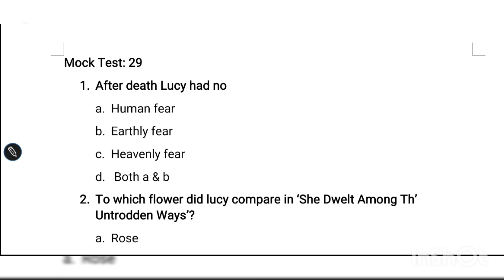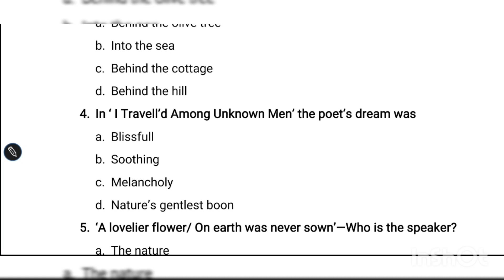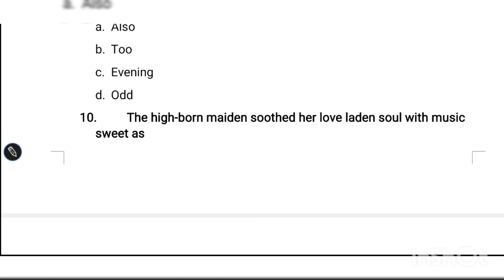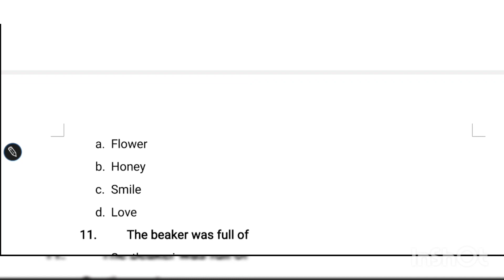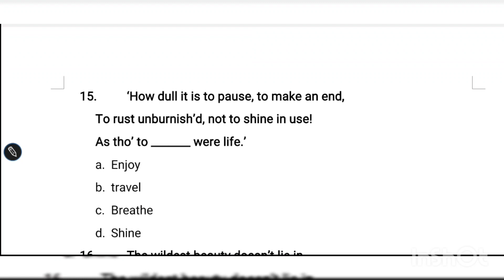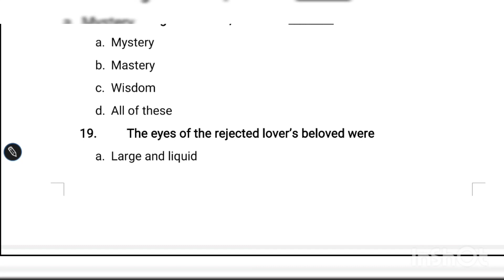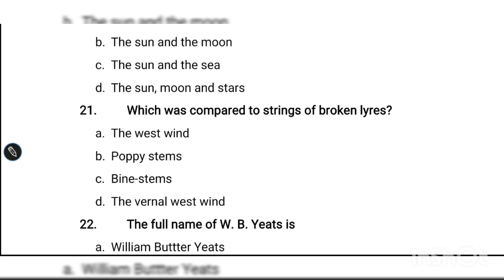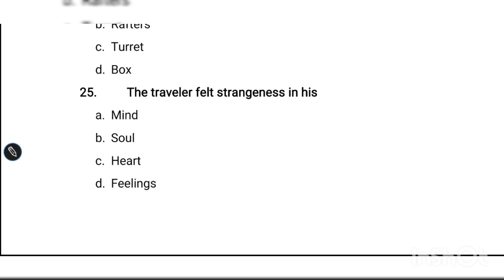Mock Test 29 for SSC & MSC SLST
Mock Test for SSC  & MSC SLST English
It is for graduate level(ix-x )

Here the answers are:

1.a

2.b

3.c

4.c

5.a

6.d

7.c

8.a

9.c

10.d

11.a

12.b

13.d

14.c

15.c

16.c

17.b

18.a

19.d

20.d

21.c

22.c

23.c

24.c

25.c